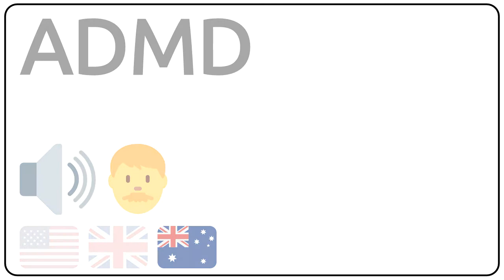How to pronounce ADMD in english?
How to pronunce ADMD in english
How to pronunce ADMD in american accent 🇺🇸?
How to pronunce ADMD in british accent 🇬🇧?
How to pronunce ADMD in australian accent 🇦🇺?

Como se dice ADMD en ingles?
Como se pronuncia ADMD en ingles?